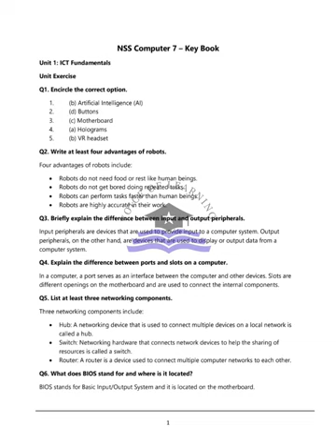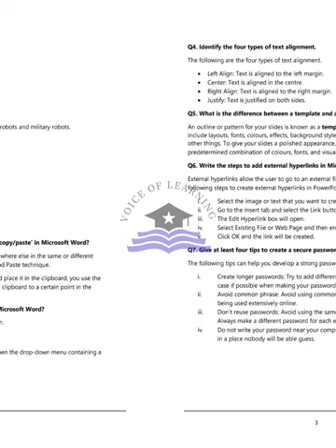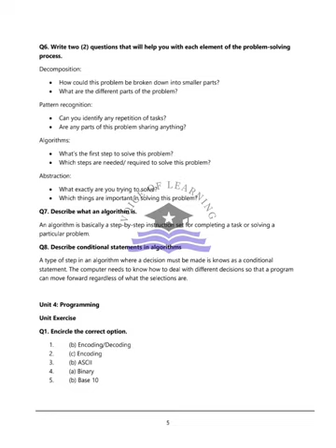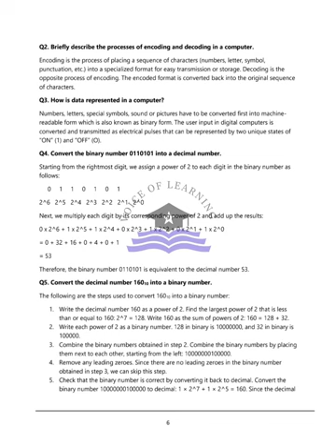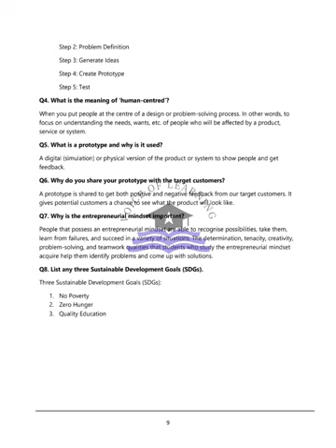AFAQ Computer Science Class 7 Unit 1 to 6 Sun Series New Based on Single National Curriculum